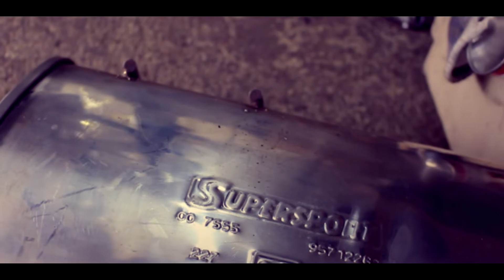Bmw E38 730i Auspuffanlange wird Modifiziert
Stefan sein Goldstück sollte ein wenig lauter deswegen kam er zu uns und wir haben ihn lauter bekommen seht und hört selbst. :)